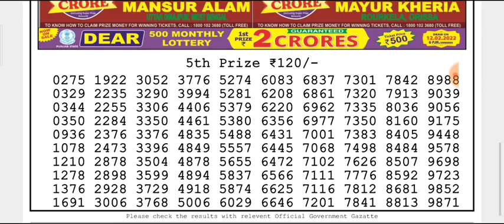🔴LIVE Vulture Evening 8 p.m. Dear Nagaland State lottery 04/02/2022 Result Today